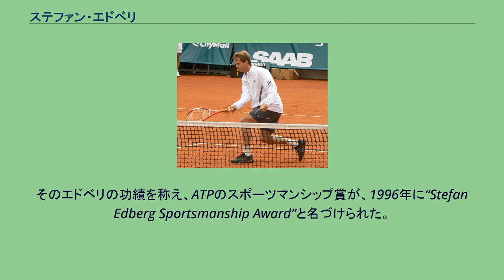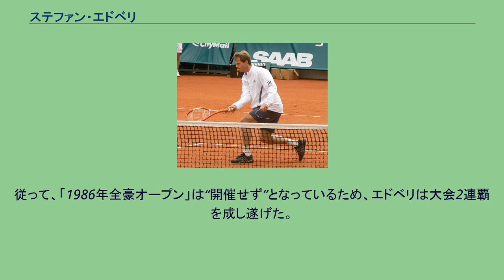ステファン・エドベリ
ステファン・エドベリ（Stefan Edberg スウェーデン語発音: [ˈsteːfan ˈeːd.ˈbɛrj], 1966年1月19日 - ）は、スウェーデンのベステルビーク出身の元男子プロテニス選手。
日本では、新聞・ラジオが現地のスウェーデン語読みに近い「エドベリ」となっているが、テニス専門誌・テレビは英語読みの「エドバーグ」となっている。
端正な容姿から「グラスの貴公子」と呼ばれた。
エドベリは、ビョルン・ボルグやマッツ・ビランデルのような、グラウンド・ストロークを武器にトップに躍り出る選手を多く輩出してきたスウェーデンにおいては異例のサーブ・アンド・ボレーで世界の頂点に立った。
エドベリはATPツアーでシングルス41勝、ダブルス18勝を挙げ、シングルス・ダブルスとも世界1位になった数少ない選手のひとりに数えられる。
特に片手打ちバックハンドを得意とした。
エドベリは1983年度の4大大会男子ジュニアシングルス部門をすべて制し、ジュニア選手として初めて「年間グランドスラム」を達成した。
この記録を残したのは2012年現在、男女ジュニア含めてエドベリただ一人である（キャリアグランドスラムまで対象を広げても達成者は居ない）。
同年にプロ転向。
18歳の時に、1984年ロサンゼルス五輪の「公開競技」で優勝を果たした。
これは、テニスがオリンピック種目に復活する前に21歳以下の選手を対象として行われたものである（同競技の女子では15歳のシュテフィ・グラフが優勝した）。
1985年の全豪オープンで同じスウェーデンのマッツ・ビランデルを決勝で破り、4大大会初優勝を達成。
1987年の全豪オープン決勝では地元オーストラリアのパット・キャッシュを破り、大会2連覇を果たす。
1988年のウィンブルドンにて、決勝でボリス・ベッカーを破って初優勝を達成。
この決勝戦は試合途中の降雨のため、大会最終日の日曜日に終わらず、翌日の月曜日までもつれる異例の展開だった。
この年は同国のマッツ・ビランデルがウィンブルドン以外の4大大会3冠を獲得したため、事実上スウェーデン勢が男子の4大大会シングルス・タイトルを独占したことになる。
エドベリとベッカーの二人は、1988年 - 1990年の3年連続でウィンブルドン決勝を戦った。
1989年はベッカーが勝利を収めている。
1988年のソウル五輪から、テニスはオリンピック競技として正式に復活する。
エドベリはソウル五輪にも出場したが、男子シングルスでは準決勝で“スウェーデン・キラー”と呼ばれたミロスラフ・メチージュ（チェコスロバキア代表）に敗れ、アンダース・ヤリードと組んだ男子ダブルスでも準決勝で敗退した。
このソウル五輪では、準決勝敗退選手2名（ダブルスは2組）による「銅メダル決定戦」は行わず、両方に銅メダルが授与された。
エドベリは全米オープンでも、1991年と1992年に大会2連覇を達成している。
最後の4大大会優勝となった1992年全米オープン決勝では、後に4大大会優勝の男子歴代1位記録保持者となったピート・サンプラスに快勝した。
サンプラスは4大大会決勝で14勝4敗の高勝率（78％）を残したが、数少ない準優勝の1つがエドベリ戦の敗北だった。
エドベリは全豪オープン・ウィンブルドン・全米オープンの男子シングルスに2度ずつ優勝を飾った。
全仏オープンのみ優勝できず、1989年の大会で当時17歳のマイケル・チャンに敗れた準優勝が自己最高成績である。
またエドベリはダブルスの分野でも、1987年に同じスウェーデンのアンダース・ヤリードと組んで全豪オープン・全米オープンの男子ダブルス年間2冠を獲得した。
現役最後の年となった1996年には、全豪オープン男子ダブルスでペトル・コルダ（チェコ）と組んで9年ぶり2度目の優勝を挙げた。
これでエドベリの4大大会優勝は、男子シングルス6勝・男子ダブルス3勝となった。
エドベリは1996年に30歳で現役を引退し、2004年7月11日に国際テニス殿堂入りを果たした。
エドベリはそのフェアプレーぶりでも有名で、1988...